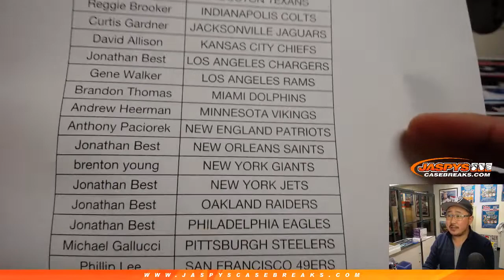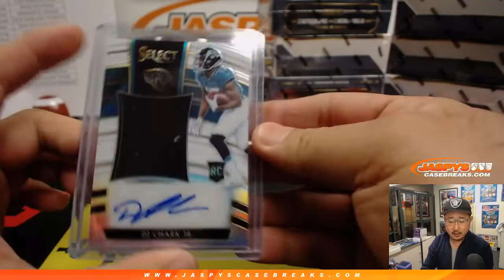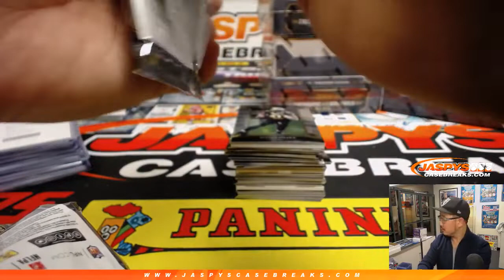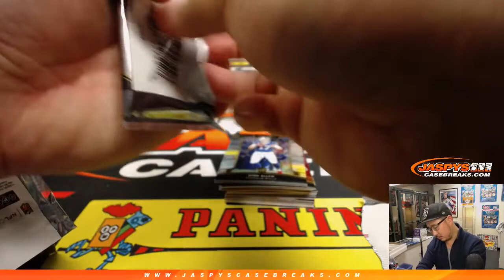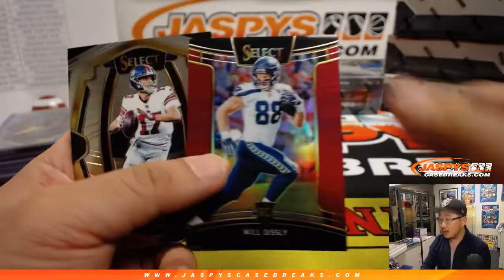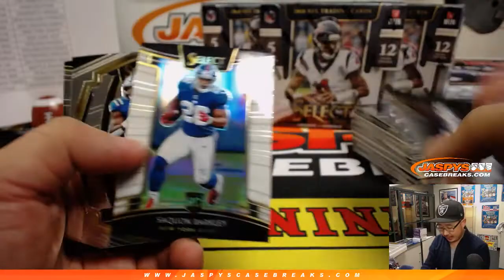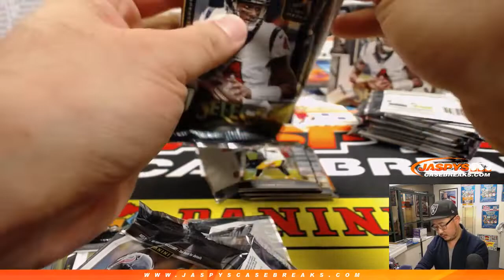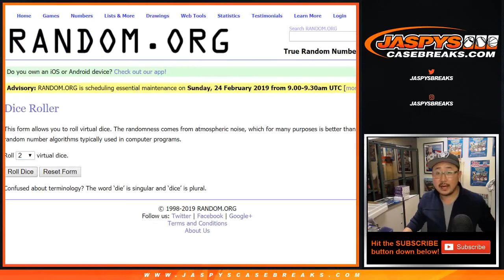Th, 02/21/19 || 12Box PYT #5 || 2018 Panini SELECT Football (NFL)